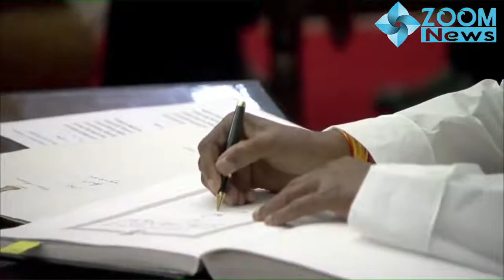पशुपति कुमार का शपथ ग्रहण - Pashu Pati Kumar Paras sworn in at Rashtrapati Bhavan